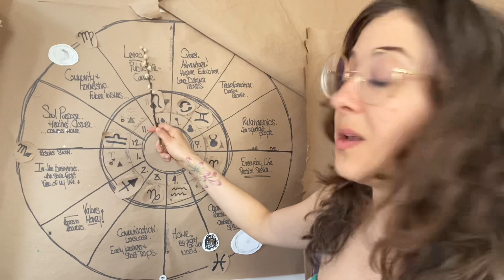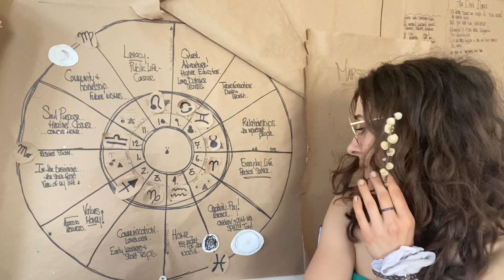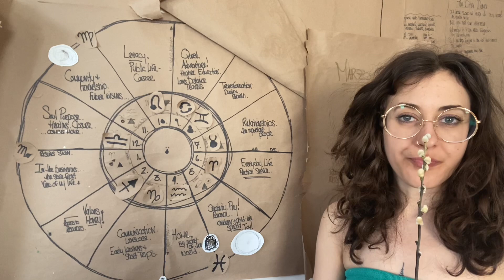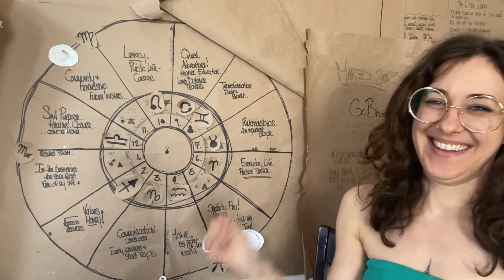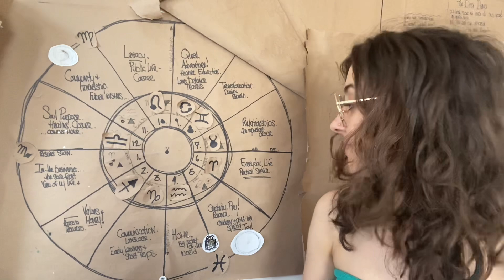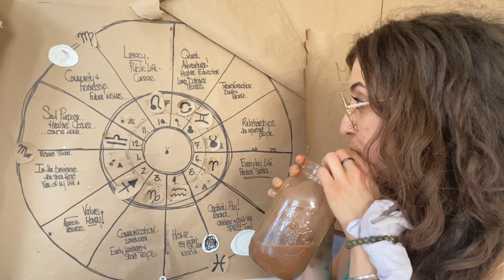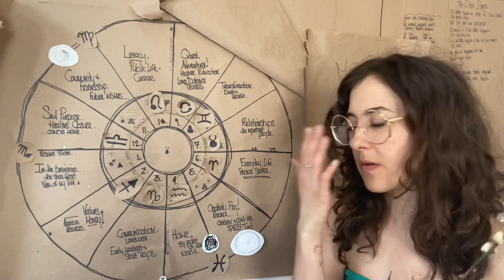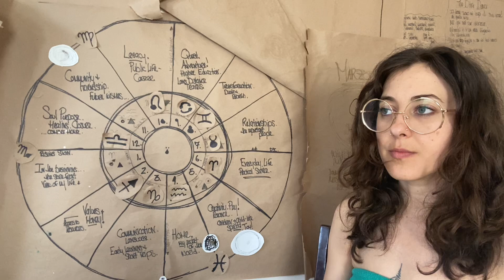SCORPIO Full Moon in Virgo Reading: Risk Being Seen…in All Your Glory. March 2023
Bless Jim Carey & his 2014 Commencement Address. Worth. Your. Time.

Always here & Always there•